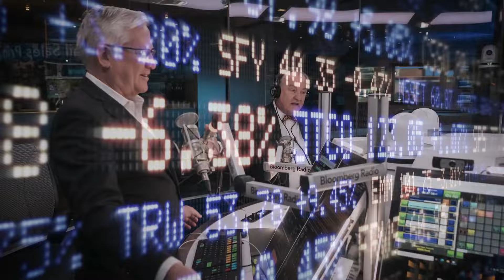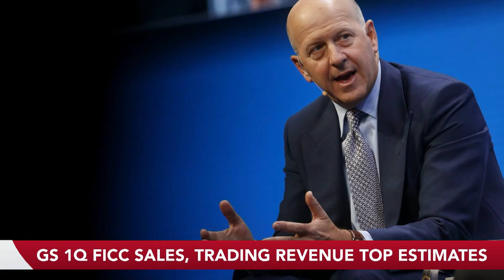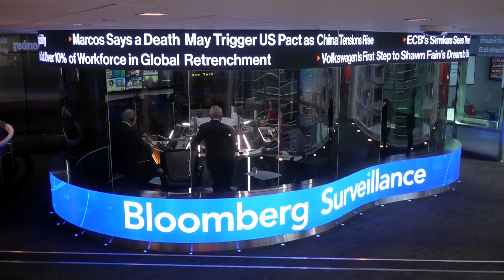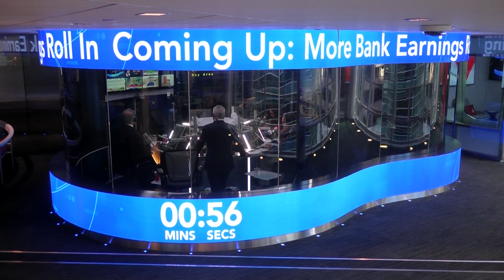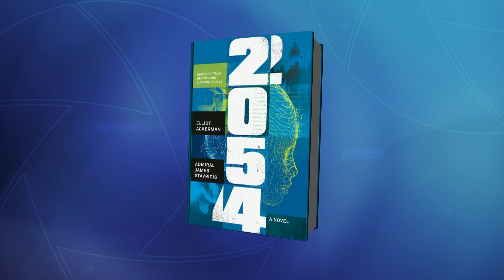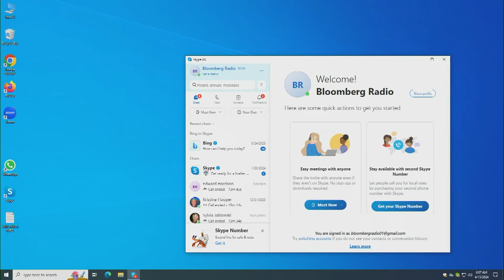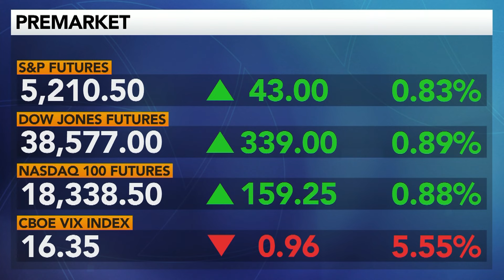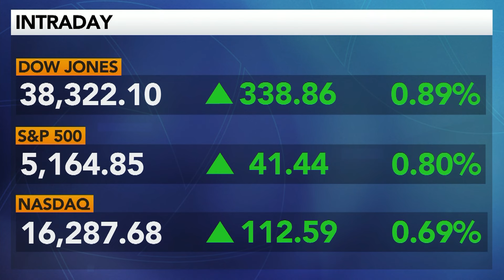Middle East Risks | Bloomberg Surveillance | April 15, 2024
Tom Keene, Paul Sweeney, Lisa Mateo and John Tucker bring you Bloomberg Surveillance on radio and YouTube for April 15, 2024.

Featuring:
Sarah Hunt, Chief Markets Strategist at Alpine Woods Capital Investors, on equity outlook after last week's inflation data
Ian Bremmer, President at Eurasia Group, on the conflict in Israel and potential for further US involvement
Admiral James Stavridis on American support for Israel and Ukraine and how it looks to fend off Iran, Russia, and other global proxies
Bloomberg's Lisa Mateo with her Newspaper Headlines

Watch Bloomberg Surveillance LIVE every day on YouTube:  bloom.bg/SurveillanceRadio